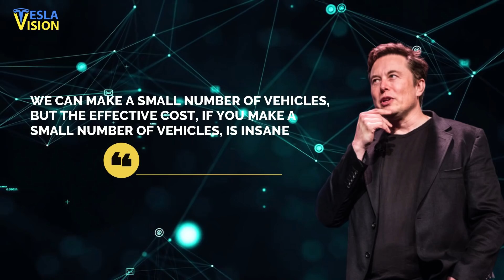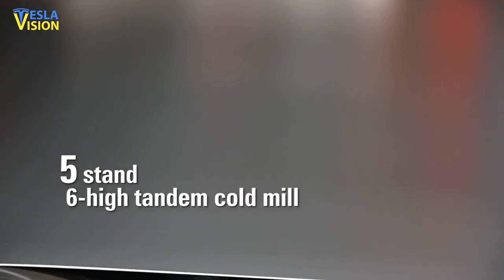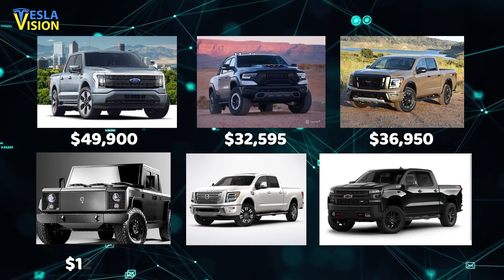Elon Musk Admits Cybertruck Production is Insane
The Tesla Cybertruck, while not yet released by the automaker, continues to accumulate a significant number of pre-orders just a few months ahead of initial production. Though the “technoking” himself Elon Musk has admitted that Tesla’s Cybertruck could flop, reservation figures seem to point in a positive direction. There is clearly buyer interest in this all-electric heavy-duty pickup truck, as it has racked up well, with its reservations surpassing the 1.2-million-unit threshold. There is also motivation on the automaker’s side to try to adhere to the announced schedule and get it to market. Despite the bottlenecks, the company is still focused to begin deliveries of its Cybertruck by the end of this year. Speaking during the latest earnings call at the Gigafactory Texas, the outspoken CEO Elon Musk brought forward the challenges the company is facing in bringing the Cybertruck into mass production. The CEO noted that the company right now is having the biggest hurdle in providing enough 4680 cells for the Cybertruck. It’s because of these challenges that Musk was quoted saying that each Cybertruck would cost one million dollars if the trucks were built today. "We can make a small number of vehicles, but the effective cost, if you make a small number of vehicles, is insane," Musk said "They would literally cost a million dollars a piece or more," he added while referring to the Cybertruck. After managing to deliver sedans that beat most supercars in terms of performance and range, the electric car maker is now focused on all-electric heavy vehicles, particularly the Cybertrack, Tesla Semi, and next-gen Roadster. While Tesla seems to have hit a roadblock, pushing back the Cybertruck production to sometime in 2022, the CEO has insisted that trucks would start hitting roads in late 2021 if everything goes well.

WATCH THIS NEXT👇👇👇
🎥 It's Official: Cybertruck is Worth ABSURD Amount of Money!

🔍 Topics Covered:
Tesla
Elon Musk
cybertruck
cybertruck profit
cybertruck revenue
Tesla cybertruck
cybertruck tesla
cybertruck news
cybertruck interior
cybertruck 2021
tesla cybertruck update
cybertruck update
tesla cybertruck 2021
tesla cybertruck update 2021
cybertruck production
tesla cybertruck price
tesla cybertruck interior
cybertruck updates
tesla cybertruck review
Tesla truck
cybertruck giga texas
cybertruck release date
cybertruck redesign
tesla cybertruck news
tesla cybertruck final update
cybertruck refresh
cybertruck review
new cybertruck
cybertruck leaks
cybertruck rumors
2022 cybertruck
cybertruck reveal
cybertruck release
cybertruck update 2021
cybertruck production date
cybertruck texas
cybertruck 2022
cybertruck leak
tesla pickup